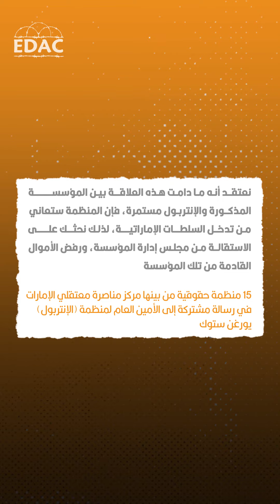رسالة إلى يورغن ستوكر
على الأمين العام لمنظمة (الإنتربول) أن يستقيل، وألا يقبل أموال الإمارات التي مولت الإنتربول على مدار سنوات طويلة، وأن يحافظ على سمعة المؤسسة الدولية.